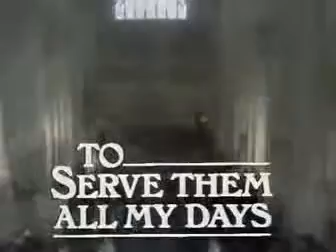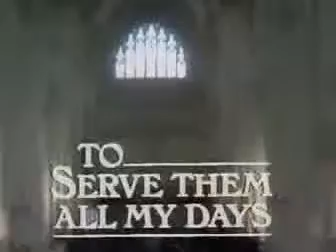To Serve Them All My Days Episode 1 Part 1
David has been Head for four years and an old friend comes to pay a visit.

A forgotten BBC gem. From 1980, To Serve Them All My Days by R F Delderfield. Starring John Duttine and Frank Middlemass. If I get a lot of interest in this .

David's disciplinary hearing brought by Alcock has arrived &amp;amp; he must defend himself to the Governors. With Cyril Luckham as Sir Rufus.

David gets married and clashes with Carter over the new war memorial. With Michael Turner as Brigadier Cooper and Norman Bird as Alderman Blunt.